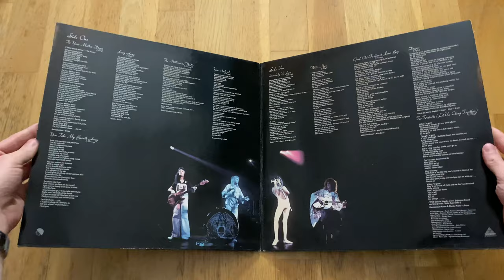Queen – A Day At The Races | Vinyl Unboxing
An unboxing of Bob Marley – Picture On The Wall.